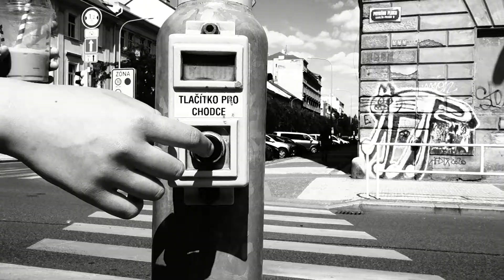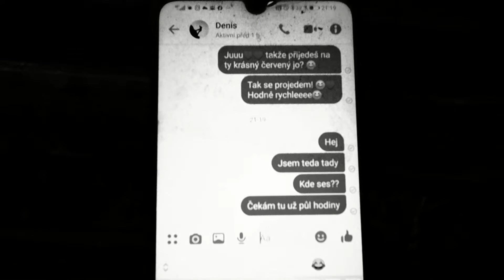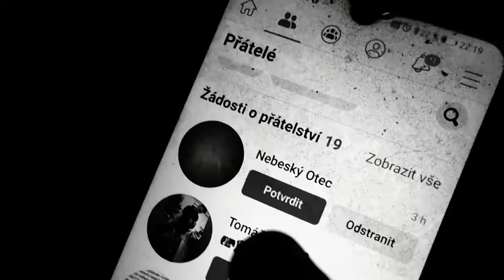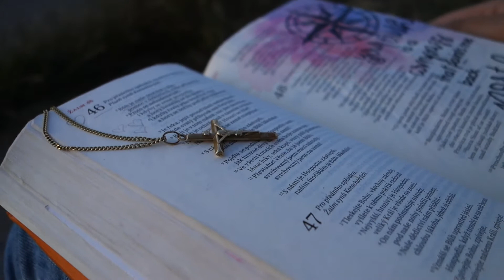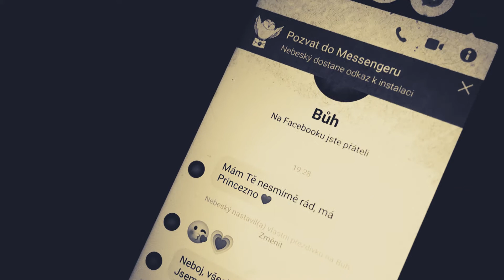Bláznivá láska Otcova - Aťka Šandová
Jedna má tvorba vyjadřující nejprve nepochopení, ale později veliký údiv před nesmírnou láskou proudící z Božích dlaní.

One of my song which shows my misunderstanding first, then it is replaced by great astonishment from awesome love of the God's hands.

TEXT
Svůj život ztrácím,
zdá se šedým prachem být.
Lháře uplácím,
ví, o čem já budu snít.
Dál se potácím,
hřích začal v mém srdci hnít,
leč já vlastním životem chci žít.

Bláznivá Tvoje láska k nám,
soucitná, i když žít chci sám.
Záchranná mise Tvůj je plán,
bouřlivá cesta k proměnám.

Ó, Ty mi dáváš
touhu čisté srdce mít.

Mé slzy stíráš,
v náruči Své chceš mě skrýt.
Vím, že mě rád máš,
smím teď s pravdou k Tobě jít,
jenom Ty mé hříchy můžeš smýt.

Vyznávám Ti, Otče, že jsem prošla Gomorou,
padám na tvář před Tvým trůnem s bázní, pokorou.
Děkuji Ti za to, že jsi pro mě oporou,
vím, že kdyby cokoli, Tvé slovo hne horou.

zázračná milost, hřích zdolán.
Zlámaná v Tobě úkryt mám,
přátelská slova: „Rád tě mám.“

Tvé Slovo hlásá:
„Spásu si smíš zdarma vzít.“
Mé srdce jásá,
dítětem Tvým můžu být.